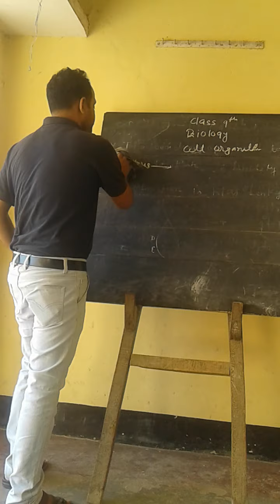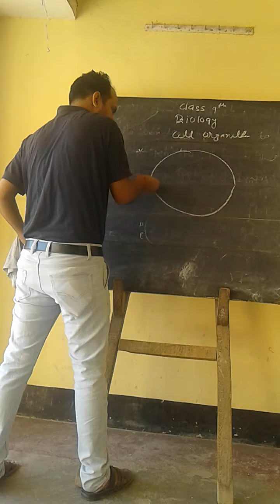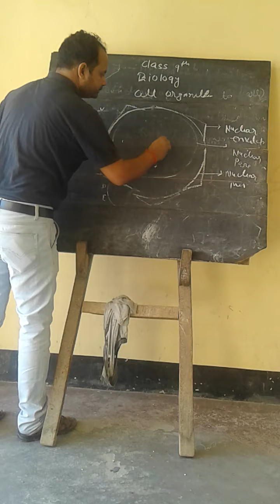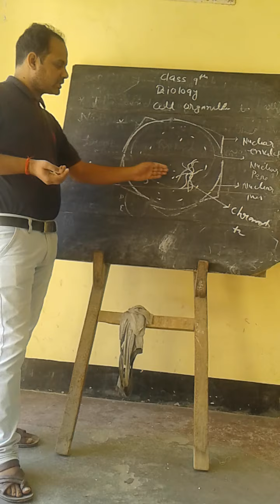29 April 2020